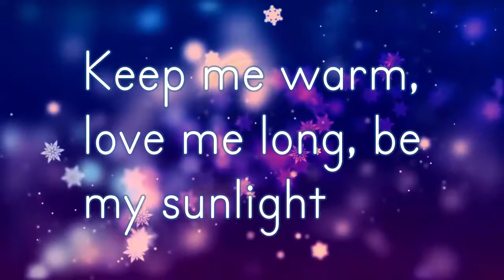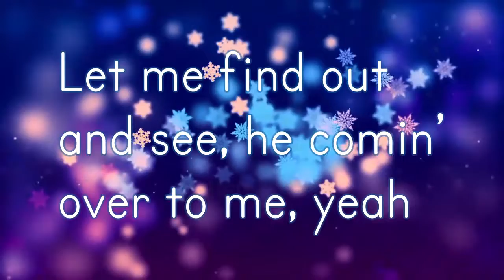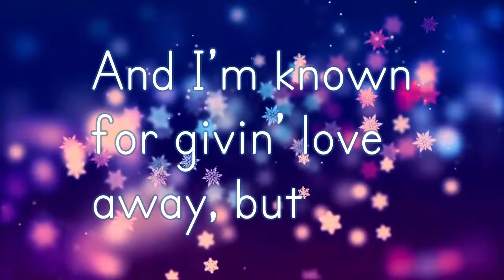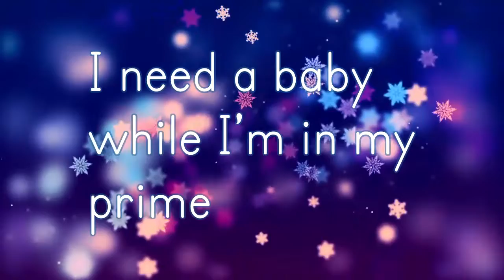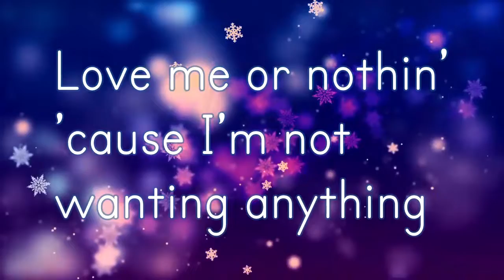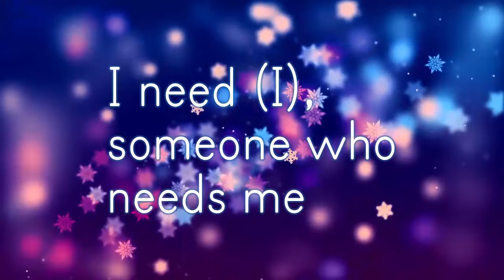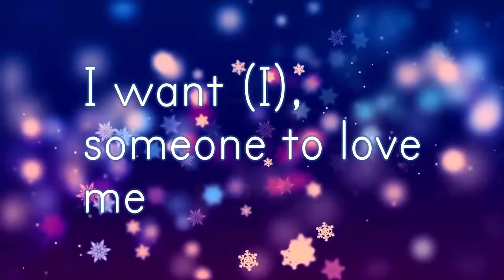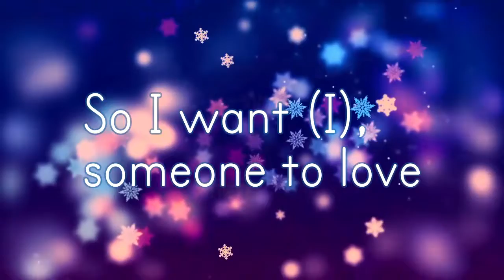Lil Nas X - THATS WHAT I WANT ( Clean Lyrics )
Lil Nas X - THATS WHAT I WANT taken from Lil Nas X new album "Montero"

🎤  Lyrics "Lil Nas X - THATS WHAT I WANT "
[Intro]

[Verse 1]
Dark skin, lookin' at me like he know me

[Chorus]
I want, someone to lovе me
I need, someone who needs mе
So I want, someone to love

[Verse 2]
Need an adversary to my down to marry
Be like, "You'll be okay" and, "Everything's all right," uh